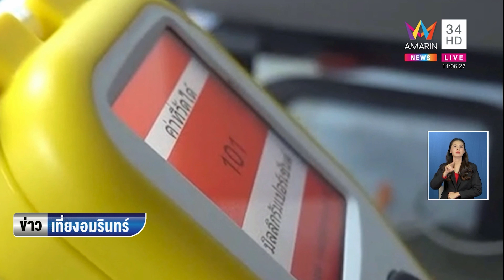หนุ่มหัวร้อนขี่ จยย.ไล่ถีบรถชาวบ้านจอดหน้าร้านอาหาร | ข่าวเที่ยงอมรินทร์ | 19 ก.พ.66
หนุ่มหัวร้อนขี่ จยย.ไล่ถีบรถชาวบ้านจอดหน้าร้านอาหาร 5 คันรวด ยันไม่ได้ถีบแต่รถล้มเอง